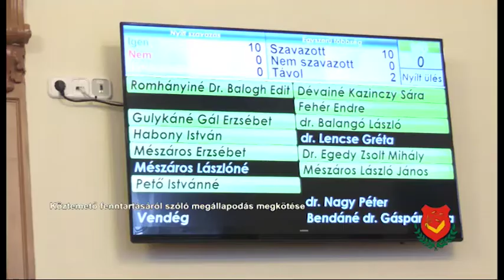201800510 3 NAPIREND